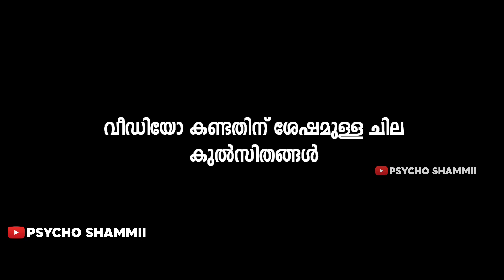കേരളത്തിലെ പ്രധാന തെറികൾ ഇവയൊക്കെ | KERALA PUBLIC REACTION TROLL | TROLL MALAYALAM | PSYCHO SHAMMII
PUBLIC REACTION TROLL
KERALA THERI VILI
MALAYALAM THERI
TROLL MALAYALAM
PSYCHO SHAMMII